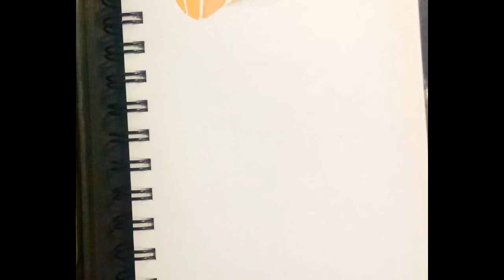Ebi sushi(ซูชิกุ้ง)-Watercolor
I used Sennelier la petite aquarelle🎨